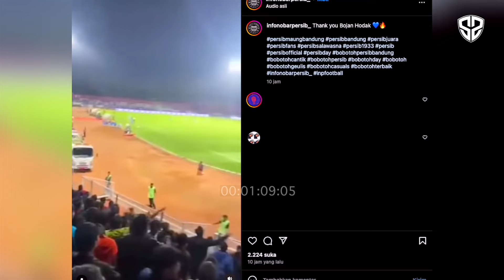KEMENANGAN PERSIB TERCORENG❗️Oknum Bobotoh kembali Berulah~Alasan Klasik Pelatih Persik Usai Kalah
Berita Sepak Bola Terbaru dan Momen Pertandingan Terbaik Akan Kita Sajikan Dalam Video Ini : KEMENANGAN PERSIB TERCORENG❗️Oknum Bobotoh kembali Berulah~Alasan Klasik Pelatih Persik Usai Kalah